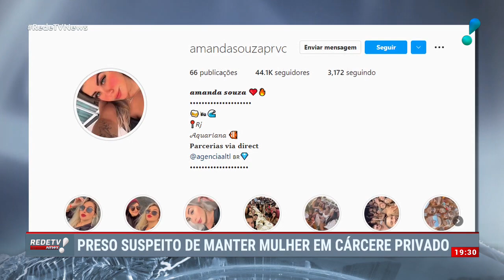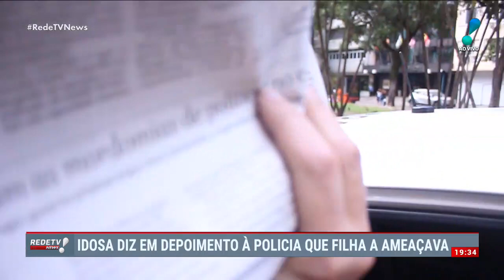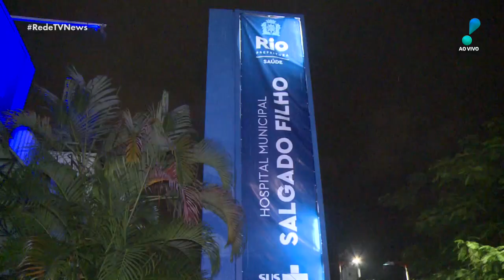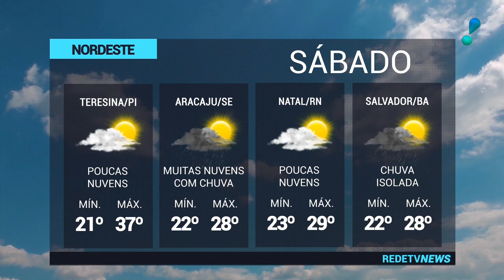RedeTV News (12/08/22) | Completo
Veja os destaques do ‘RedeTV News’